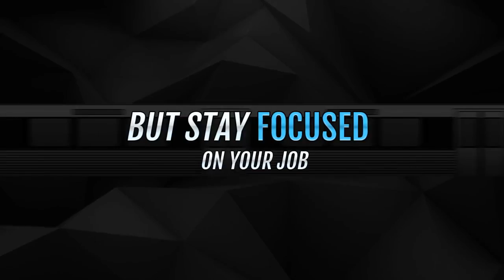Metro Sim Hustle - First Trailer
GENRE
Action, Adventure, Casual, Indie, RPG, Simulation, Early Access

PUBLISHER
Departure Interactive

DEVELOPER
Departure Interactive

RELEASE DATE
28th Sep 2018